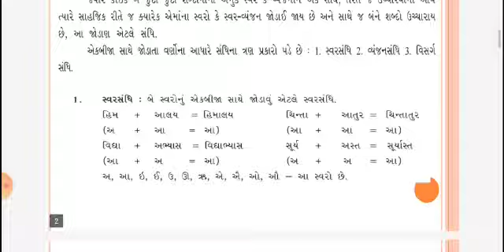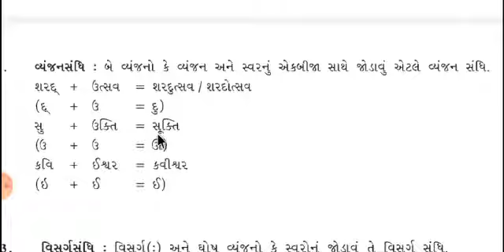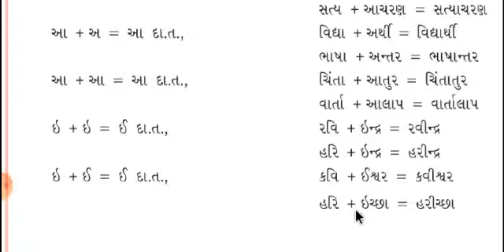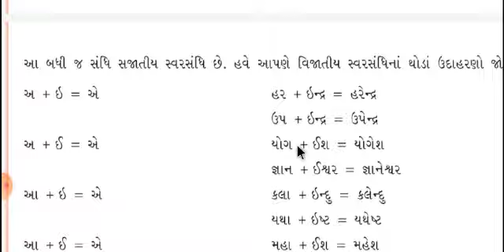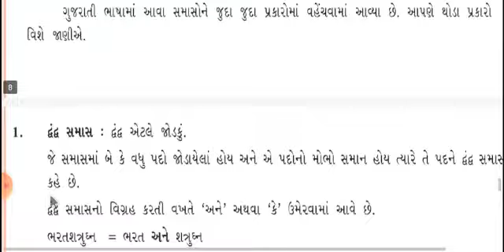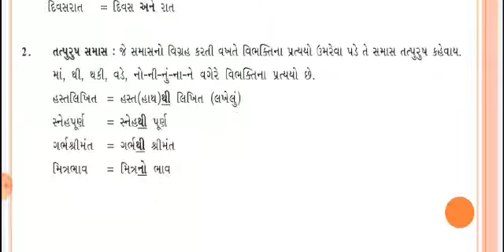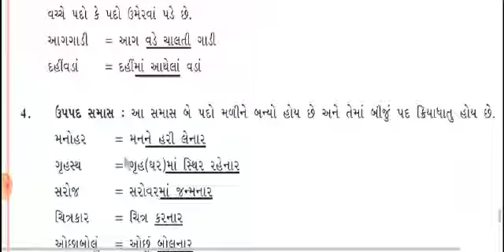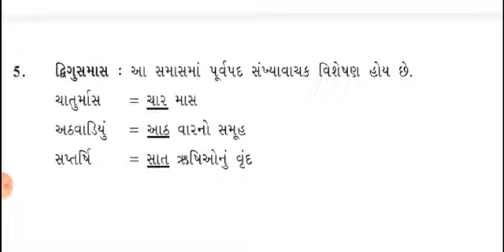Std-11C Gujarati વ્યાકરણ સંધિ-સમાસ